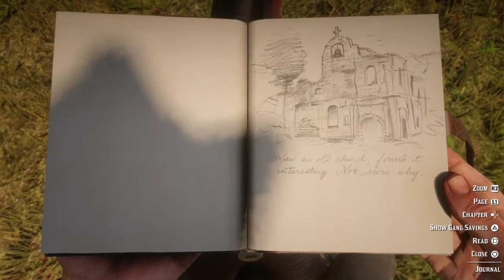RED DEAD REDEMPTION 2 (PART 16) | JADI BARTENDER!!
Abaikan segala kecaman & hasutan..
kita nk enjoy!!